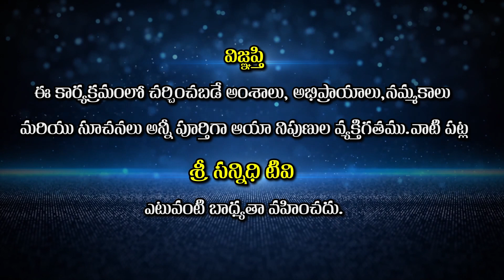అనసూయ మాతను చూస్తే దేవతలు ఎందుకు భయపడతారంటే | Ponangi Srirama Vijayabhaskara Sharma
Full Video Name : Birth Secret Of Dattatreya  || దత్తాత్రేయుని జన్మ రహస్యం  || Ponangi Srirama Vijayabhaskar

Watch🚩అనసూయ మాతను చూస్తే దేవతలు ఎందుకు భయపడతారంటే | Ponangi Srirama Vijayabhaskara Sharma